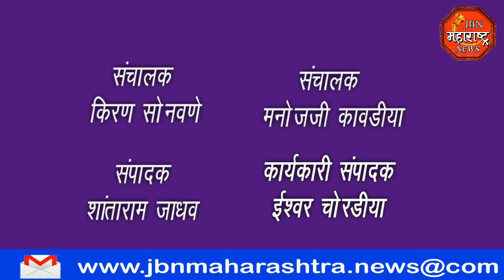jbn maharashtra news jalgaon